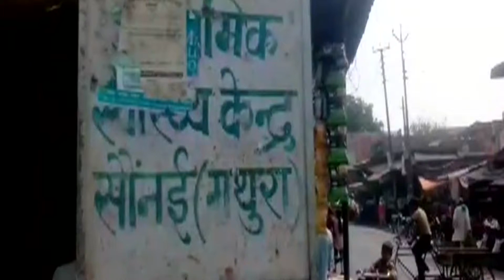गर्भवती महिला ने सड़क किनारे दिया बच्चे को जन्म